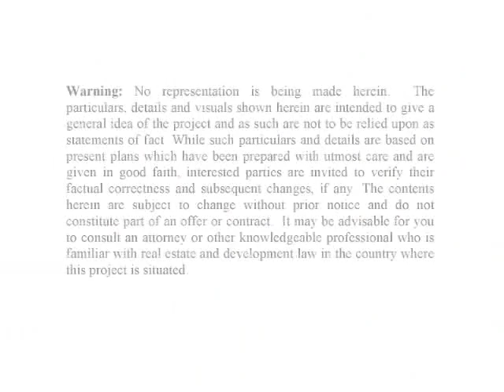Alveo Land: Ametta Place Boutique Townhouse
Ushers in a residential concept never before executed in Pasig City.

Only few townhouse units will be built in over 6 hectares of land, the rest dedicated for upscale amenities to catalyze family and community interaction. Nestled in the central yet tranquil Pasig location, it will be in close proximity to the progressive business districts of Bonifacio Global City, Ortigas, Makati and other commercial, leisure, education and recreation options, but at the same time, will give its future residents an intimate and private living experience away from major vehicular traffic.

As a modern-day community relevant to the market's needs, houses with contemporary architecture and well-planned unit layouts will enhance day-to-day living. Added together, these elements will offer a unique lifestyle, a residential address and a sound investment in the emerging Pasig location.

•An intimate community of only 280 townhouse units over a 6.5-hectare area (low-density)
 •Wide-tree lined (12m - 20m) asphalt roads
 •Lush landscaping, generous open spaces with interconnected main and pocket parks (1.4 hectares)
 •Small cluster design for privacy (4-6 units per cluster) with modern architecture
 •Offering 2-3 storey townhouse units

Available for sale:
Floor area: 127-183 sqm.
Size of Lot: 91-117 sqm.
Price Range: 7.3-10.6M

Located in the quiet side of Pasig, along Mercedes Avenue, it allows you to spend more time with your family given proximity to places of work, school, shopping and recreation. It is near Makati, Ortigas  & Bonifacio Global City and accessible via alternative routes: Ortigas  & C-5 (thru Sandoval Bridge).

Preferred Routes:

From C5 to Ametta Place
•From Makati / BGC, take C5
•From C-5 flyover, take rightmost lane going down
•Turn right at Total (Pasig Blvd.) to Vargas Bridge
•Turn right at Jollibee (Mabini St.)
•Turn left at PNB (C. Raymundo St.)
•Head straight down C. Raymundo
•Turn right at PSBank / Mercury Drugstore (Mercedes Ave.)
•Enter thru entrance of Mercedes Executive Village

From Ametta Place to C5
•Upon exit of Mercedes Executive Village
•Turn right at Petron (Market Ave. Ext.)
•Turn left at end of the road (F. Legaspi St.)
•Turn left at C. Raymundo St.
•Turn right at Stella Maris St.
•Turn right at end of the road (Dr. Sixto Ave.)
•Turn left at Sandoval Bridge / Eagle St. to return to C5

House and Lot Plans and Finishes

Plan 127
Floor Area: 127 sq.m. / 1,368 sq.ft.
Lot Area: 91 sq.m. / 979 sq.ft.
 •Master's Bedroom with T&B
 •2 Bedrooms
 •Common T&B
 •Living/Dining/Kitchen
 •Maids Room
 •Powder Room
 •Pocket Garden
 •1 Covered Carport
 •1 Open Carport

Plan 162
Floor Area: 162 sq.m. / 1,746 sq.ft
 •Master's Bedroom with T&B and WIC
 •2 Bedrooms
 •Common T&B
 •Study Hall
 •Living/Dining/Kitchen
 •Maids Room
 •Powder Room
 •Pocket Garden
 •1 Covered Carport
 •1 Open Carport

Plan 183
Floor Area: 183 sq.m. / 1,973 sq.ft.
Lot Area: 117 sq.m. / 1,259 sq.ft.
 •2 Bedrooms
 •Common T&B
 •Family Room
 •Study Hall
 •Living/Dining/Kitchen
 •Maids Room
 •Powder Room
 •Pocket Garden
 •1 Covered Carport
 •1 Open Carport

Village Park and Clubhouse
 1.Modern clubhouse with 2 spacious multi-purpose function rooms and a game room
 2.Landscaped relaxation deck with lounge chairs
 3.Adult lap and lounge pool
 4.Kiddie pool
 5.Open field
 6.Children's playground

Active Park
 1.Full-sized outdoor basketball court
 2.Children's playground with Tree House
 3.Biking and jogging trail

Passive Parks
 1.Gazebos
 2.Wi-Fi connectivity
 3.Arts and crafts area
 4.Activity lawn